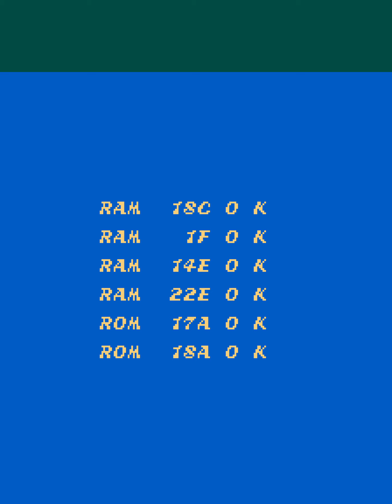[TAS] Arcade Contra "1 player" by EZGames69 in 04:16.35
Contra is a classic action game. Equipped with heavy artillery and infinite ammo, you must save the world by defeating the organization Red Falcon.

EZGames69 ) defeats the aliens in record time.

We also have a 1 player TAS of the NES version